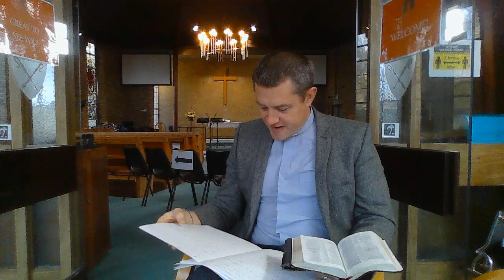The Virgin will be with Child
Sermon for Sunday 1st November 2020